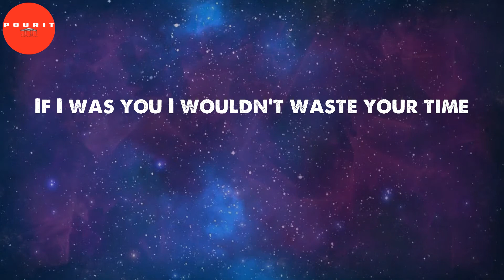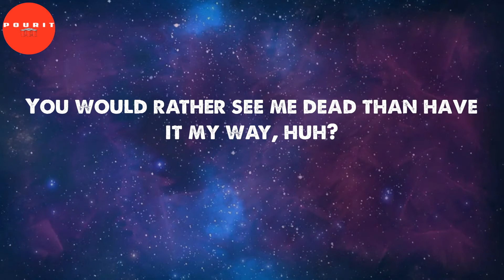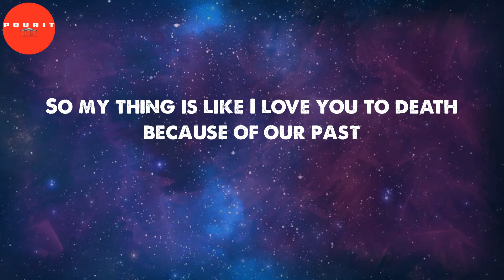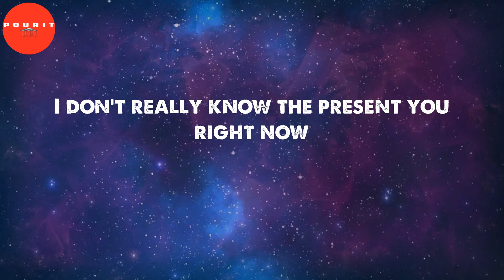Lesson Learned (Lyrics) - Vory